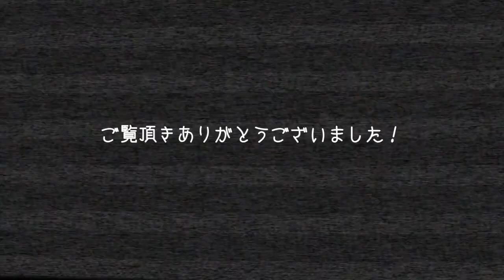【スニーカー YouTuber リレー企画】俺が原口だ！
さぁ、やってきましたよ！
原口です。今日は今野がお休みで自分一人で撮影させて頂いております。
朝岡周ちゃんから渡されたバトンを引き継いで動画を撮りました。
今野はまた別で動画を出しますので、楽しみにお待ち下さい。

・お題
1.復刻して欲しいスニーカー
2.最近よく履くスニーカー
3.プレ値でも欲しいスニーカー
4.オススメのインラインスニーカー